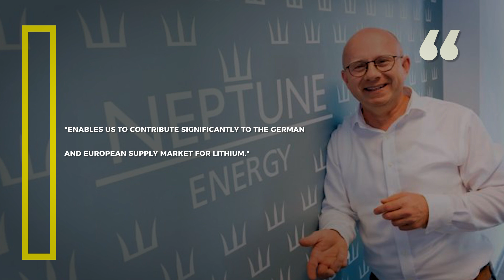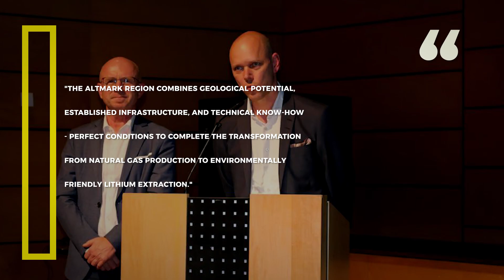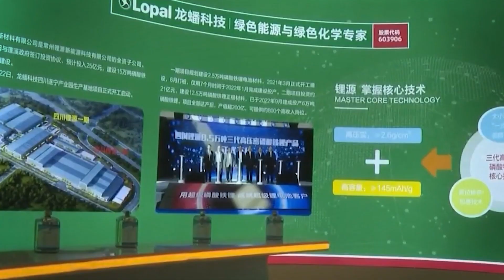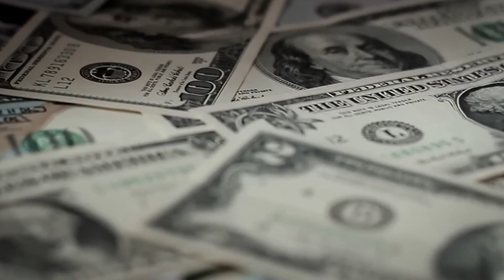Germany Flips The Script On China With "Huge Lithium Jackpot"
Germany has potentially uncovered a significant lithium deposit in the Altmark region, a discovery that could reshape the European electric vehicle battery supply chain. This find challenges existing global lithium production dynamics and offers Germany a chance to bolster its domestic manufacturing capabilities. Explore the implications of this "huge lithium jackpot" for Germany's energy transition and its relationship with China.